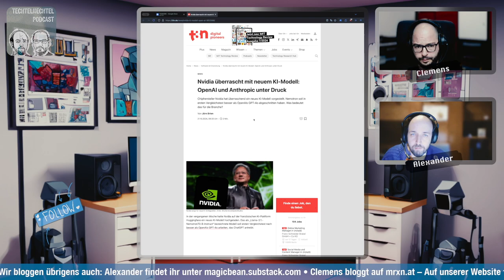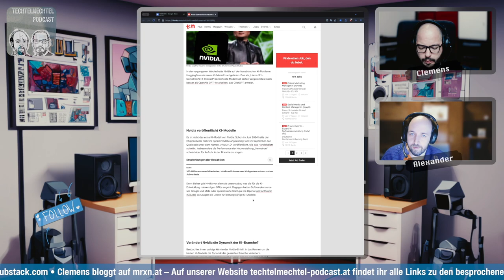Techtelmechtel Episodenausschnitt: Nvidia Nemotron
Clemens hat kurz gedacht Alex redet über Transformer als er den Namen Nemotron gehört hat, aber nein es hat was mit Nvidia zu tun.